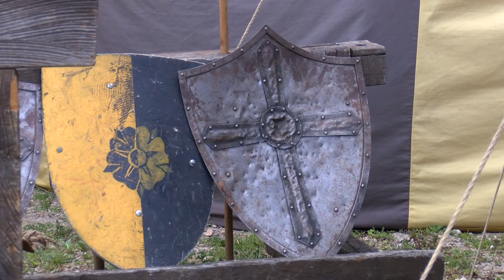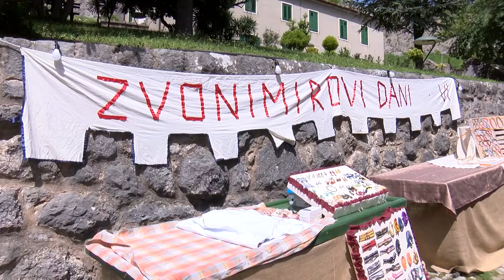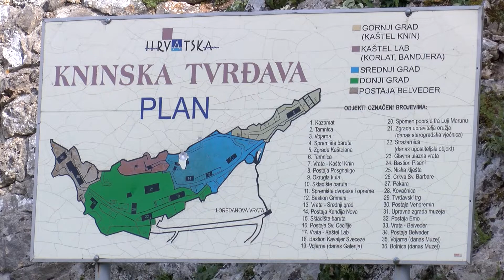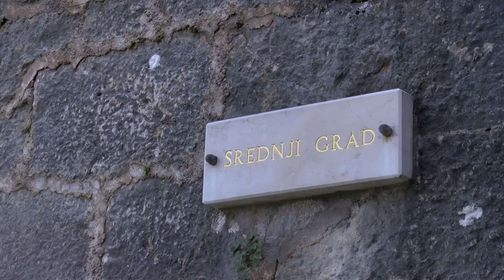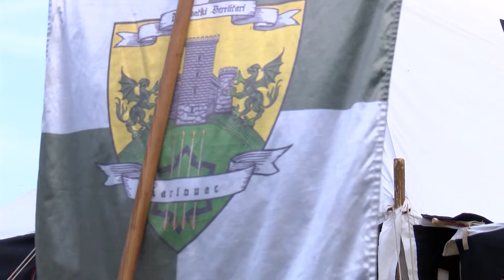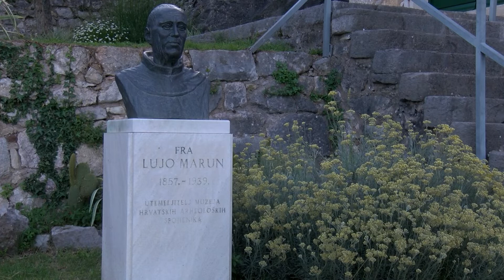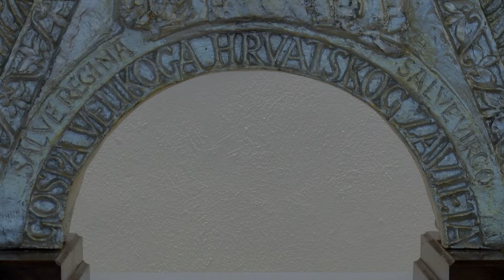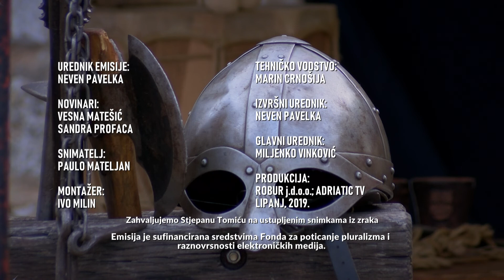MANIFESTACIJE 04 - 12. ZVONIMIROVI DANI (15-06-2019)